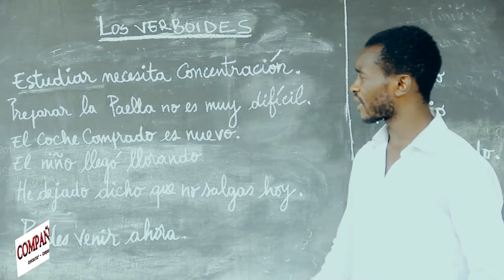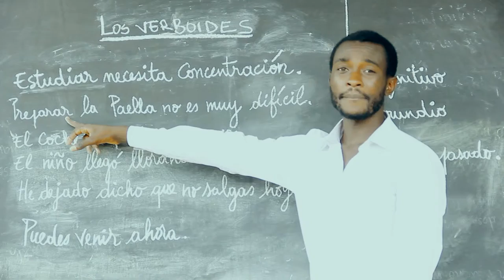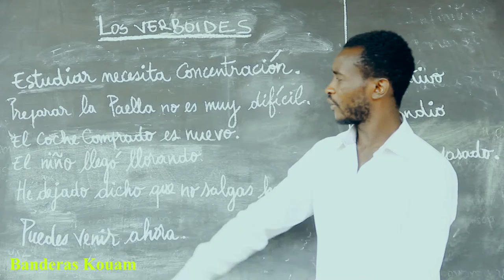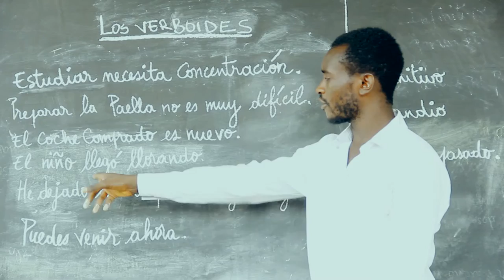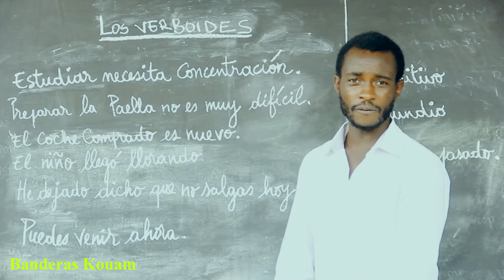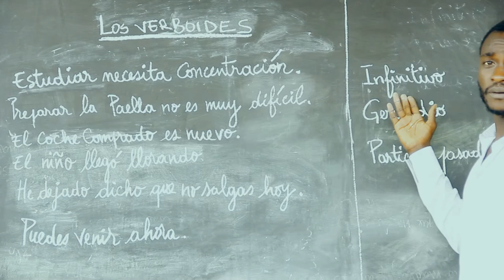El verboide_Banderas Kouam_Compañeros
Compañeros graba clases de español de nivel básico, intermedio y avanzado, que pone a la disposición de los alumnos y estudiantes de español en Camerún a través de los soportes audiovisuales. Eso ayuda al los alumnos a mejorar su conocimiento de la lengua española, a través de nuestro Canal youtube también.

Gracias.